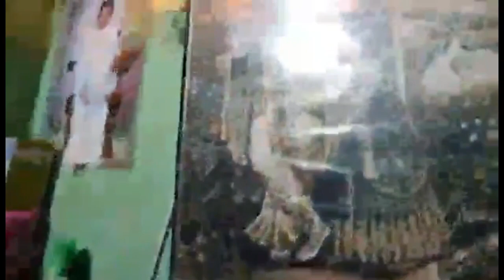Kali Pujo With Diwali Special Vlog..M & R FAMILY VLOG